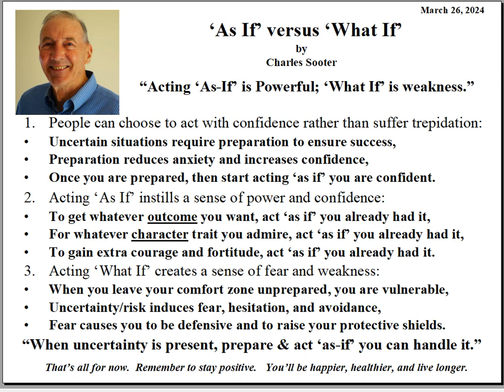'As if' vs 'What if'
When faced with uncertain situations, how do you respond?  Do you respond with confidence or trepidation?  This short presentation is about to change your life, because you will learn how respond to uncertainty and risky situations with confidence.